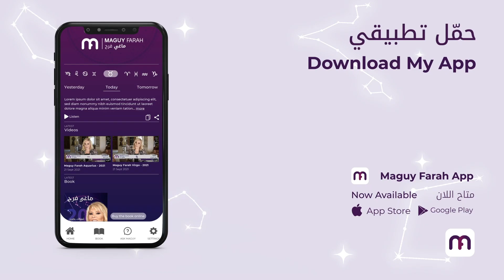ماغي فرح برج الدلو الاسبوع الأول لشهر فبراير ٢٠٢٢ /Maguy Farah - Aquarius week 1 February 2022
20 كانون الثاني/ يناير/ January - 18 شباط/ فبراير/ February

شاهد التوقعات الكاملة لـ الدلو ٢٠٢٢ - Watch the Yearly Aquarius Horoscope for 2022